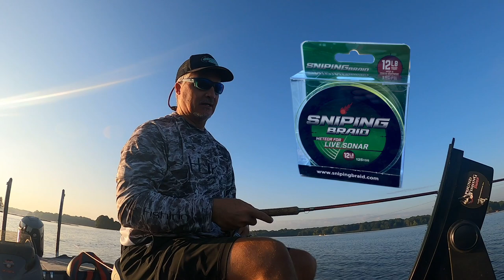Fall Transition HOT TOPICS